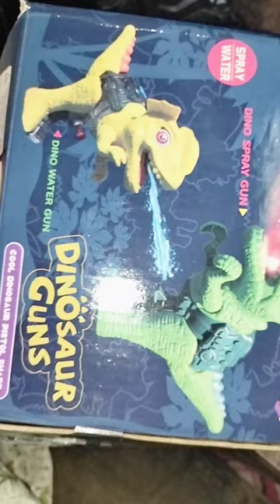dinosaur 🦖 toy spray gun#shorts